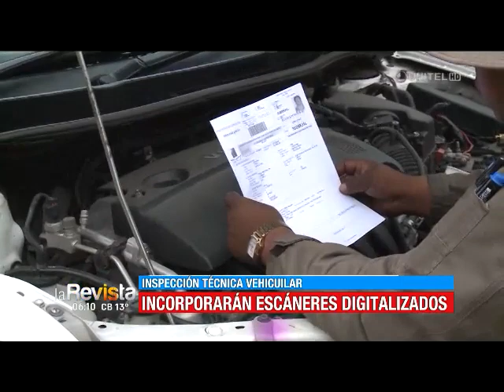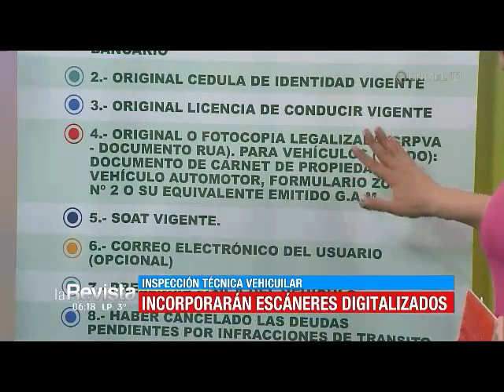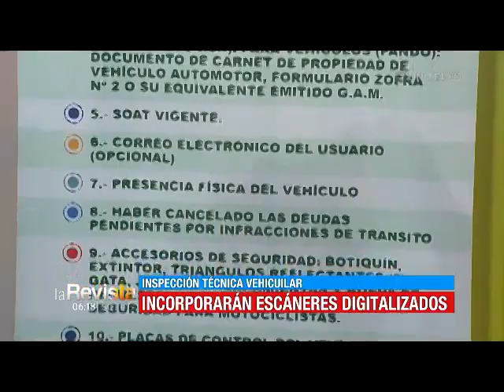Incorporaron escaneres digitalizados para inspección técnica vehicular